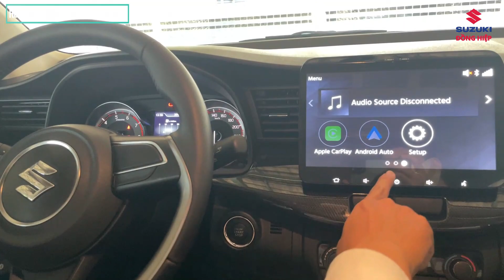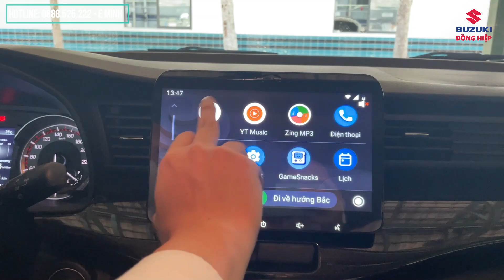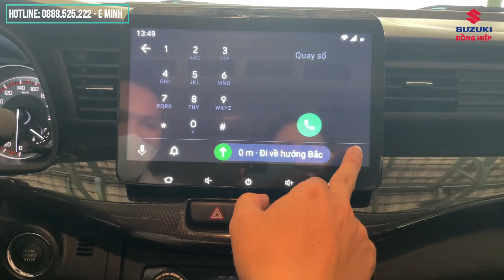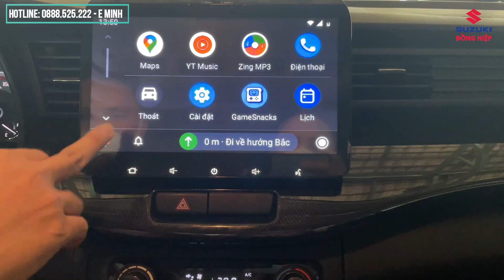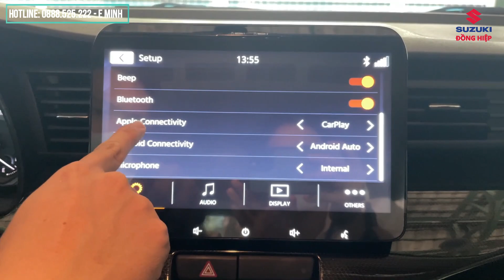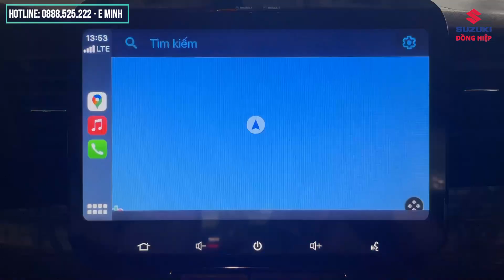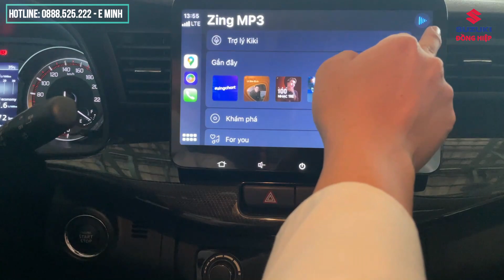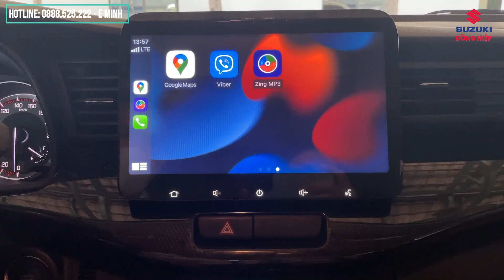Hướng Dẫn Kết Nối Apple Carplay, Android Auto Trên Suzuki XL7 & Các Dòng Xe Khác | Minh Suzuki ĐH LA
Suzuki Đồng Hiệp - Long An. Đại lý xe Suzuki chính hãng tiêu chuẩn 3s lớn nhất miền Nam .
Cung cấp các loại xe du lịch và xe tải thương mại với giá tốt nhất :
- Xe du lịch : Suzuki XL7, Suzuki Ertiga, Suzuki Swift, Suzuki Ciaz .
- Xe tải nhẹ : Super Carry Pro, Carry Truck, Blind Van
Hệ thống chăm sóc sau bán hàng top đầu Việt Nam bao gồm : Bảo dưỡng, bảo hành chính hãng, dịch vụ bảo hiểm, làm đẹp xe . Với đội ngũ kỹ thuật viên tay nghề cao và giá cả phù hợp sẽ làm khách hàng hài lòng.